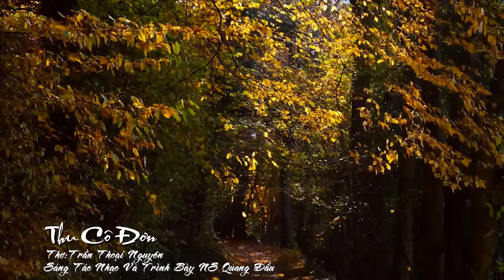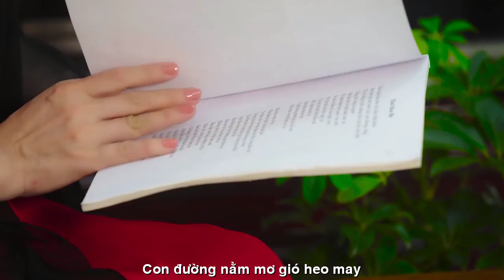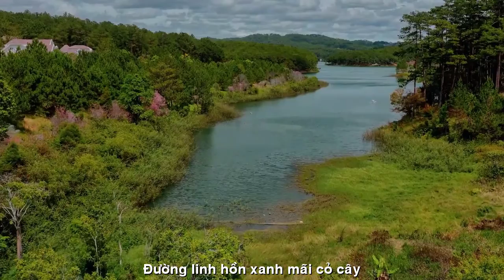[FULL HD]THU CÔ ĐƠN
ĐẾN VỚI
TÁC PHẨM:THU CÔ ĐƠN
THƠ:TRẦN THOẠI NGUYÊN

   THU CÔ ĐƠN
Tôi đi tìm tôi thu cô đơn
Những hàng cây đứng đợi bên đường
Nắng khép mi lá vàng úa đỏ
Tôi một mình tôi chiều hoàng hôn.
Trên bầu trời mây trắng bay bay,
Dưới mặt đất lá úa rơi đầy
Tôi tìm tôi hai bàn tay trắng
Con đường nằm mơ gió heo may.
Những cuộc tình xa...trăng vĩnh ly
Từng người tình đã bỏ tôi đi!
Từng mùa thu chết chôn tim vỡ
Thu cô đơn. Thu sầu biệt ly!
Tôi đi tìm tôi mờ khói sương
Bước chân trong đời quá vô thường!
Tóc xanh mấy chốc thành tóc bạc
Rồi mộ phần vàng lạnh hoa hương!
Thu cô đơn tôi với tôi đây,
Sân đời hoang vắng lá thu bay.
Em đến bên tôi vui khoảnh khắc
Đường linh hồn xanh mãi...cỏ cây.
        Trần Thoại Nguyên